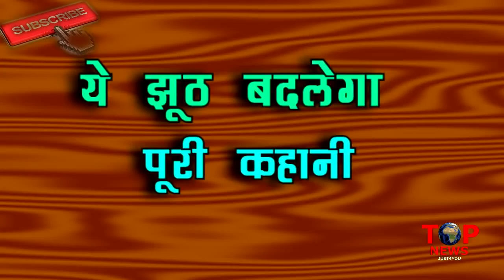YRKKH: OMG!! इस महा एपिसोड में NAIRA की खुशी के लिए KARTIK जाएगा पूरे परिवार के खिलाफ